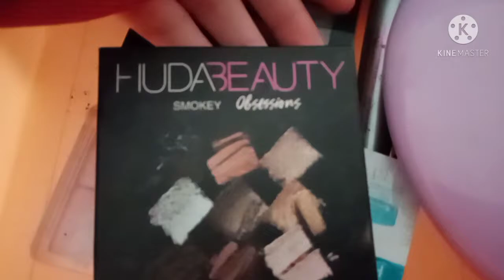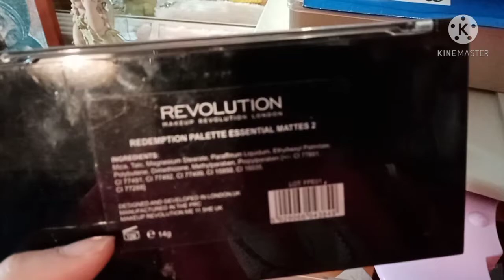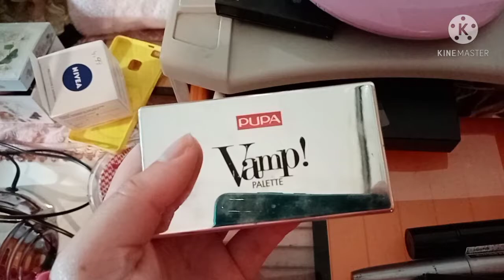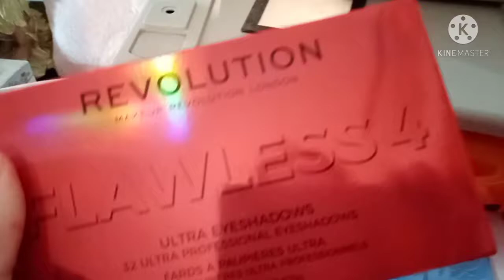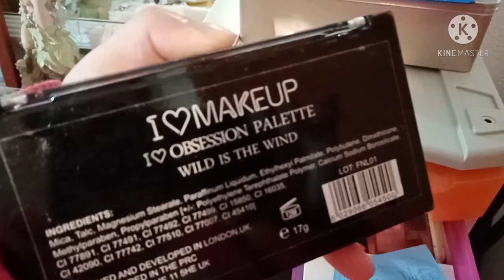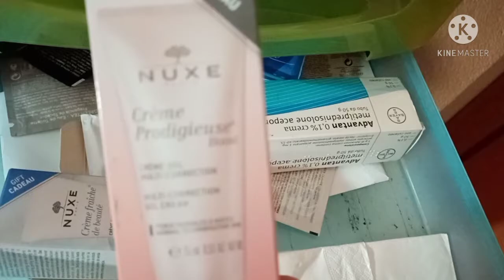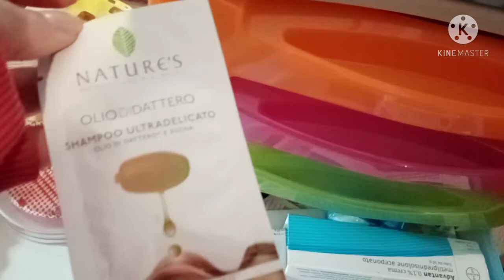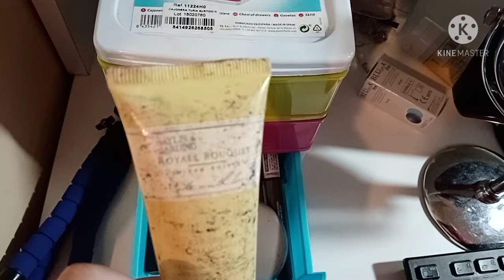LAMIAPOSTAZIONE Makeup 😍💄👀❤️💄MELANIAHOMEBEAUTY